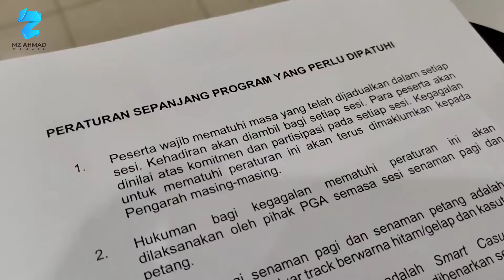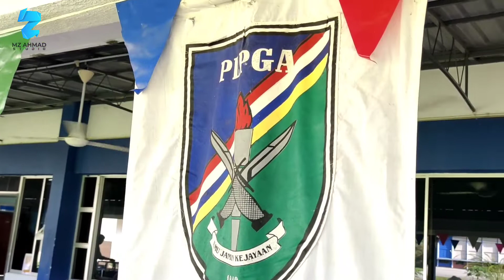EP 64 : KURSUS ASAS KOMANDO GELI² 2022